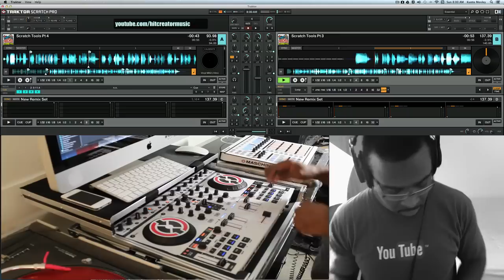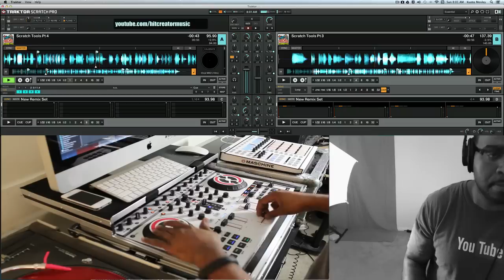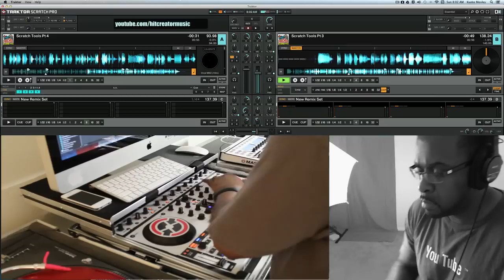DJKAY ON THE TRAKTOR KONTROL S4 USING NATIVE INSTRUMENTS MASCHINE TRUE SCHOOL EXPANSION FOR THE BEAT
traktor kontrol s4
traktor kontrol s4
traktor kontrol s4